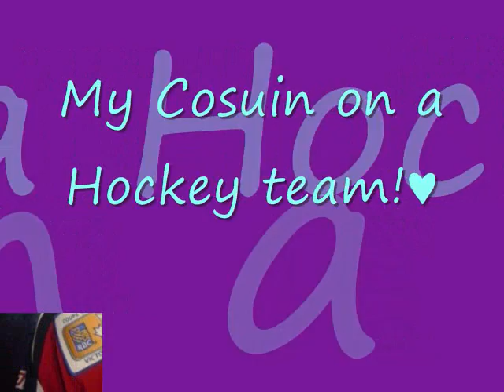The things i L O V E!!♥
Songs-
The frey-you found me!